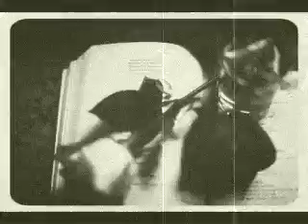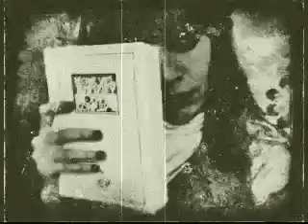JARDIN DE EXTREMIDAD Crista Smith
Video promocional del nuevo trabajo literario de Crista Smith en neurótika Books.
Editaje: Manel Cronenberg.

Ella atravesó los campos de flores amarillas en cuestión de segundos. Sus alas abiertas imitaban el vuelo de un cóndor sombrío y fugaz, y sus ojos negros y enormes advertían el final de su próxima víctima.
A la distancia, yo presentía todo aquello. Mi piel se erizaba provocándome temblores, mientras un sudor frio afloraba en mi espalda.
Ella apareció desde las sombras. Y sin decirme nada, comprendí todo. La próxima víctima era yo. ¡Al fin nos vemos a los ojos, amor mío! Quise decirle estoicamente, pero fue más rápida y dulce que lo que siempre supuse de ella.

El Conde